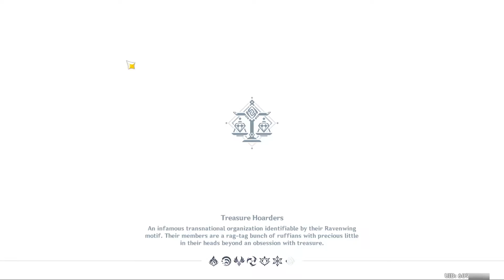Lost Riches Event - Genshin Impact Day 1